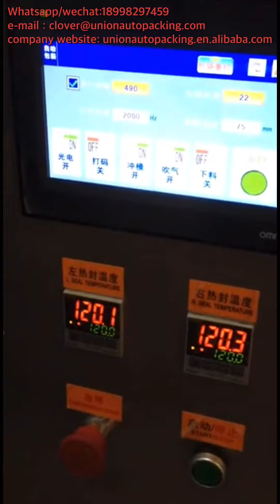keratin repair hair straightener hair mask horizontal Irregular shaped sachet packaging machine!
1. It can complete automatically make you prefered bag, weigh,  fill, seal, cut, print date code, etc.
2. 304 stainless steel machine, PLC computer control system with touch screen, display screen is simple and direct viewing in operation, daily production output and self-diagnostic machine error will be viewed directly from the screen.
3. It adopts sealing mould and cutting mould to keep irregular shaped sachet.
4. Driven type: pneumatic, it make the operation easy than mechanical driven type, and the packing samples more beautiful than common.
5. Attractive appearance. Stable performance.
6. The machine fix stepper motor controller, its advantage is precise, needless to adjust other
parts.
7. Intelligent temperature control by temperature controller to make heat balance better.
8. Fine packaging performance, low noise, clear sealing texture and strong sealing performance.
9. With safe plastic box on rotating blade to avoid hurting operators hands.
10. High sensitive fiber optic photo sensor can automatically trace color mark accurately.